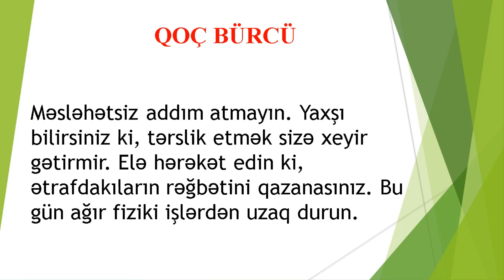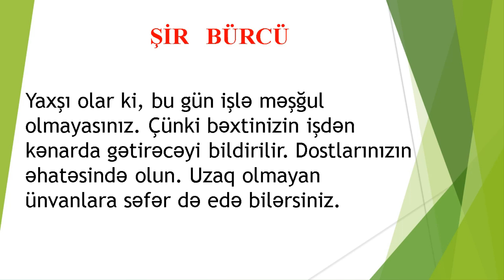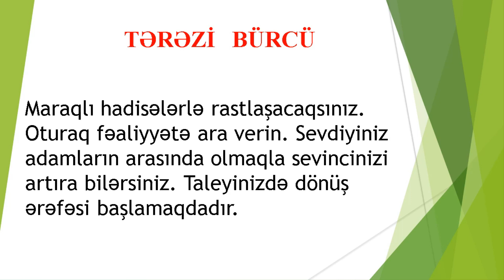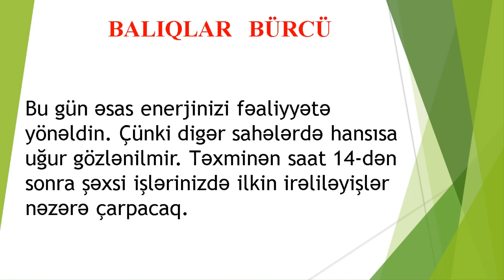Bürcler - 12 Aprel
Astroloq Səbuhi Rəhimlinin təqdimatında bürclər üzrə 12 Aprel üçün astroloji proqnoz (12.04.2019)